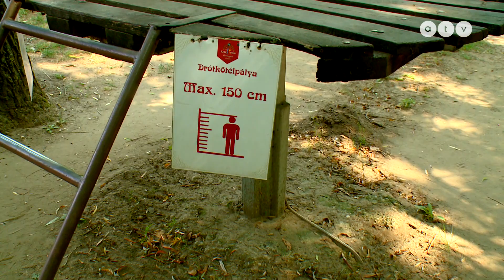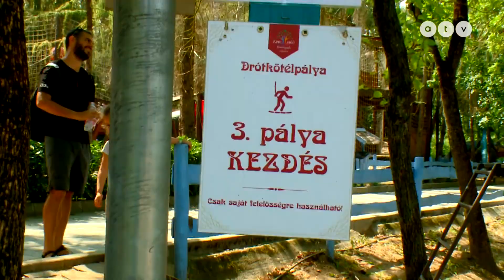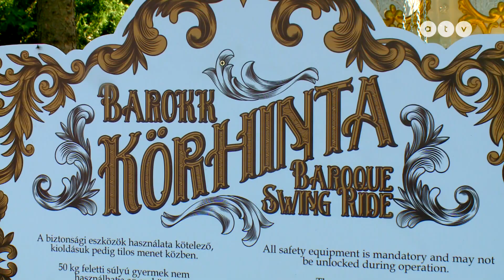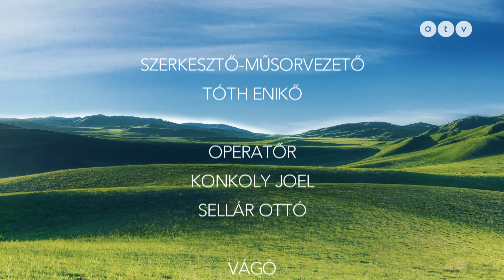HAZAHÚZÓ – Debreceni aktív kikapcsolódás